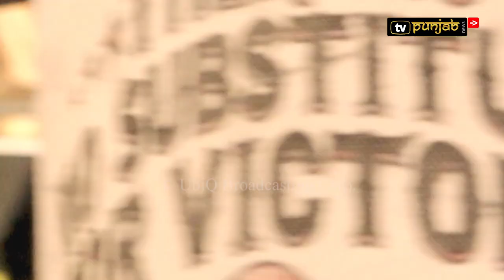ਪਹਿਲੇ 3 Match ਹਾਰ ਕੇ, ਅਗਲੇ 17 ਮੈਚਾਂ 'ਚ Champion ਨੇ ਪਾਈ ਸੀ ਧੱਕ | Harkerat Nijjar | The Sports Stars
The Sports Star | TV Punjab | Surrey | Boxer | Harkerat Nijjar | Mandeep Singh Tut
The Sports Star, a special program on players, presents Harkirat Singh Nijjar, who is the B.C. provincial boxing champion. The program covers his hard work through which he has achieved new heights in the field of boxing.